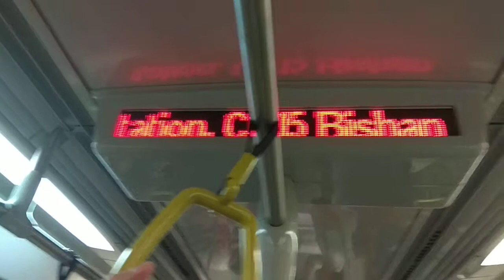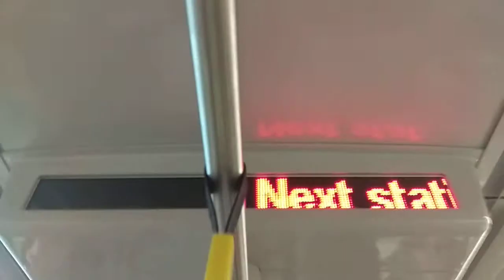Episode 36: Singapore Circle Line CC16 Marymount to CC15/NS17 Bishan STARIS